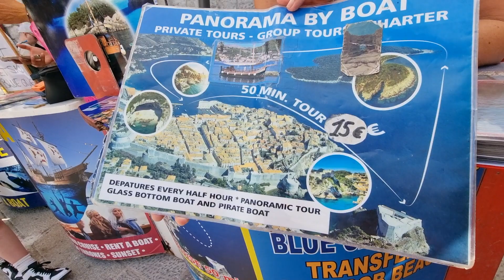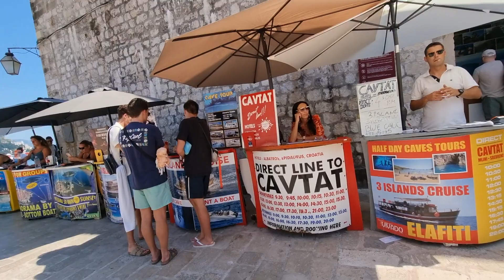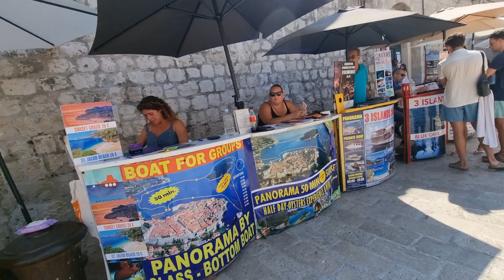1st day of going around the old UNESCO town of DUNBROVNIK in CROATIA.(1)